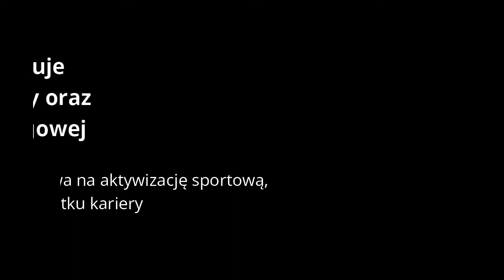PATRIOT24 NEWS: Młodym sportowcom brakuje pieniędzy na sprzęt, starty, odpowiedniej bazy treningowej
Choć rosną nakłady państwa na aktywizację sportową, młodzi zawodnicy na początku kariery napotykają spore bariery. To przede wszystkim brak pieniędzy oraz nie najlepsza baza treningowa i sprzęt.